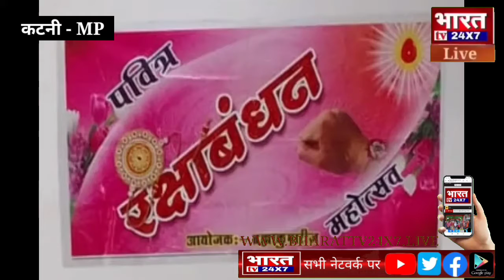कटनी में दिखी रक्षाबंधन की धूम